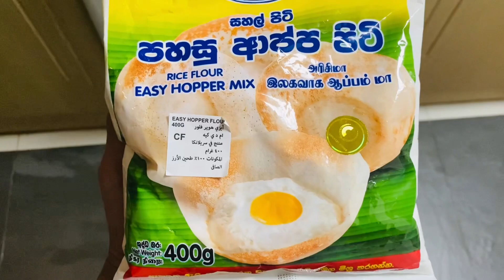නියම පදමට රසට උණු උණු ආප්ප - 2 min සීනි සම්බෝලෙ Yummy Hoppers 🤗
ආප්ප සදහා අවශ්‍ය ද්‍රව්‍ය
සහල් පිටි 400ග්‍රෑම්
ඊස්ට්
සීනි මේස හැදි 1/4
වතුර අඩු කෝප්ප 1 1/2ක්
උකු පොල් කිරි කෝප්ප 2ක්
රස අනුව ලුණු
බිත්තර ( අවශ්‍ය නම් )
පොල් තෙල් ස්වල්පයක්

ළුණු  තෙම්පරාදුව සදහා අවශ්‍ය ද්‍රව්‍ය
එනසාල්  ඇට 2ක්
කරාඹු නැටි 4ක්
රම්පෙ
කරපිංචා
බී ළුණු ගෙඩියක්
කෑලි මිරිස්
සීනි
ලුණු කුඩු
ගම්මිරිස් කුඩු
කහ කුඩු
නයි මිරිස් කරලක්
උම්බලකඩ